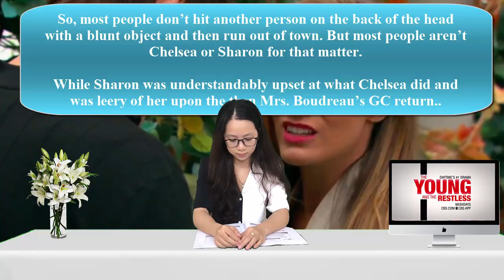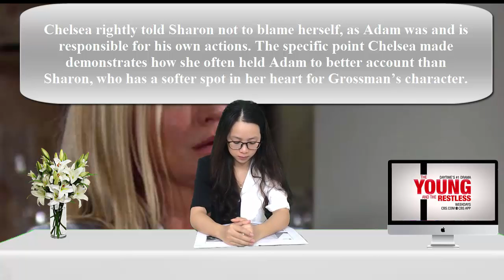The Young And The Restless Spoilers Chelsea and Sharon began the fight for Adam,who would he choose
The Young And The Restless Spoilers Y&R Chelsea and Sharon began the fight for Adam,who would he choose